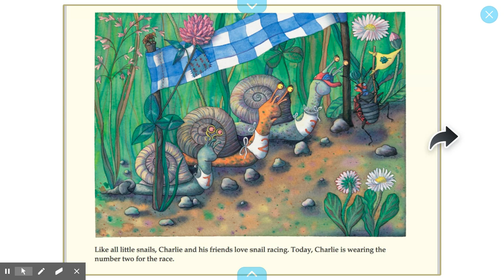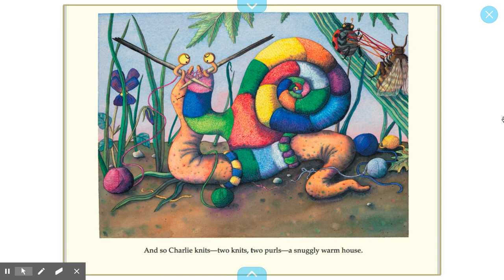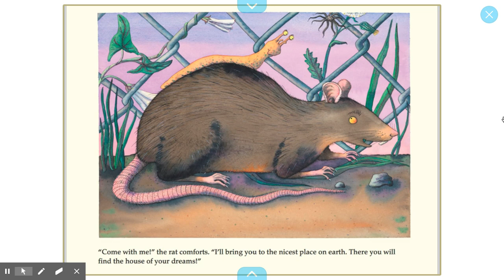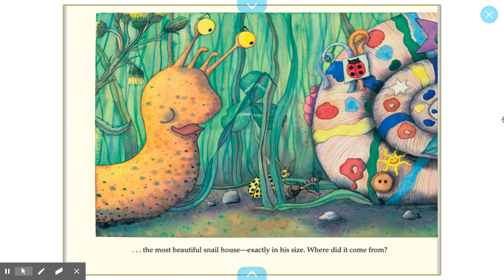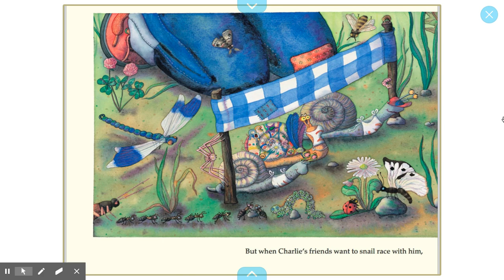A New House for Charlie by Doris Lecher